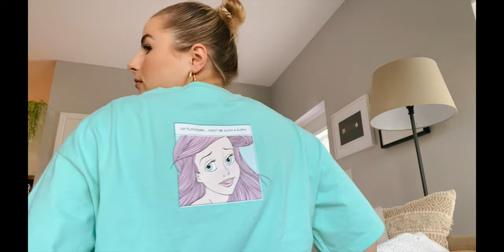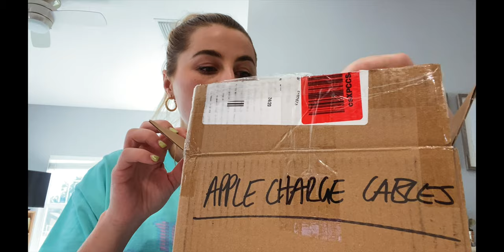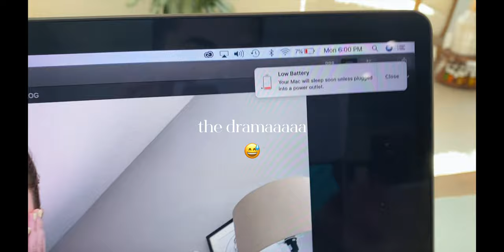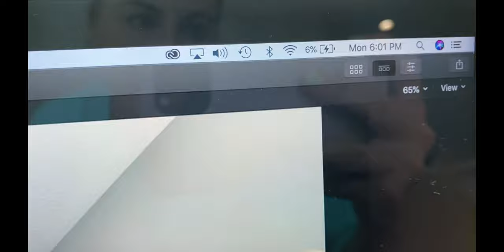VLOG: Day at Disney Springs + Zara & Uniqlo Try On Haul | Sophie Louise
So happy to be vlogging again!

♡ My Podcast
Soul Clique